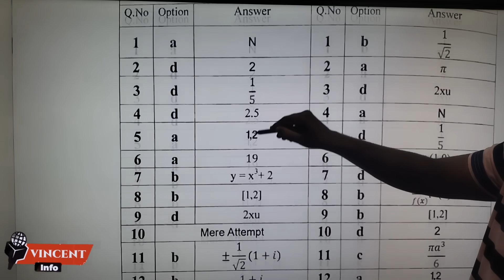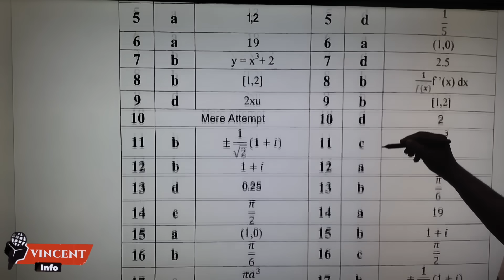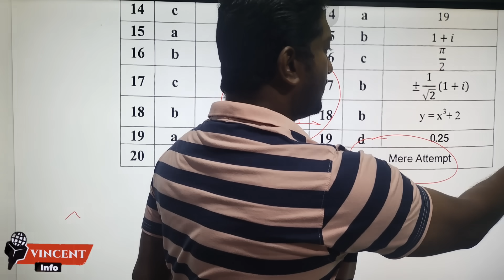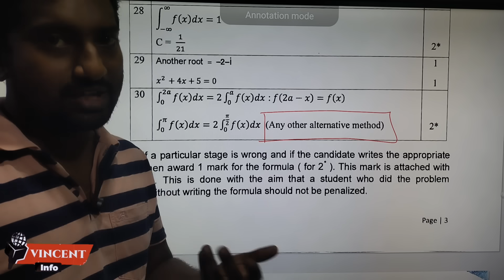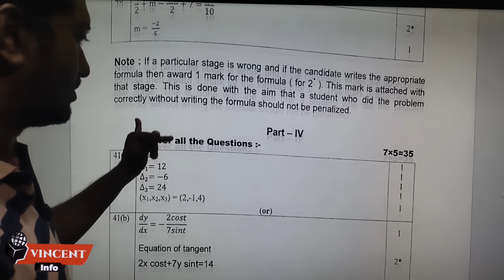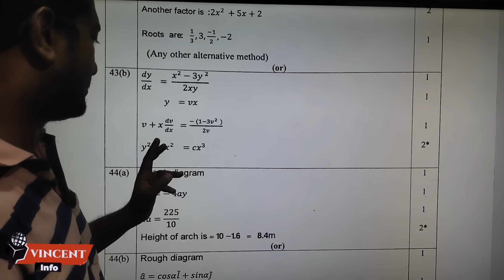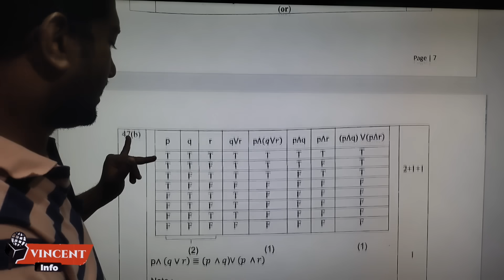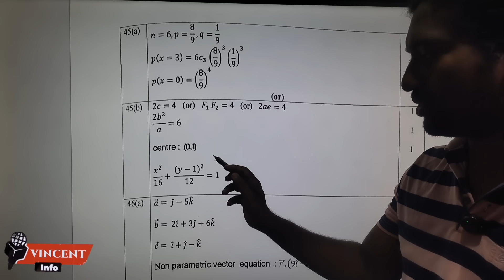12th Maths Public Official Answer key 2025|Released|Grace Mark|update|Vincent Info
For engineering Counselling updates TNEA 2025
For Agriculture counselling TNAU 2025
For paramedical counselling 2025
For arts and science counselling TNGASA 2025
For Neet counselling 2025
நாங்கள் உங்களுடன் துணை நிற்போம்...
For any help
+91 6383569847